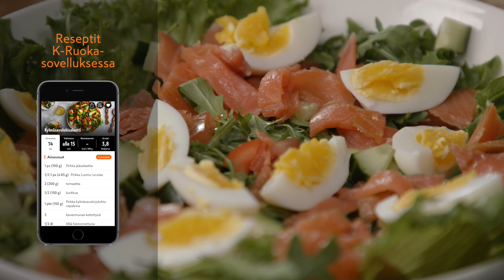Kylmäsavulohisalaatti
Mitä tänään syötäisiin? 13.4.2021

Tämä ja muut herkulliset reseptit K-Ruoka-mobiilisovelluksesta. Lataa sovellus